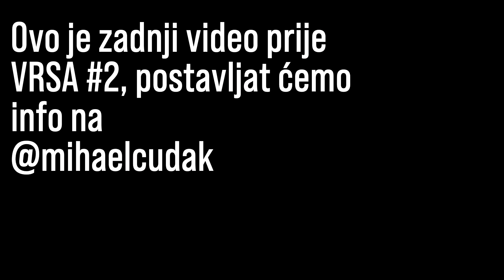BLOOPERS: "Kako PONIZITI svoje NEPRIJATELJE 2: Električno Kupanje"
By Mihael Čudak

Pogledajte najbolji video na kanalu : "One Punch Čudak "